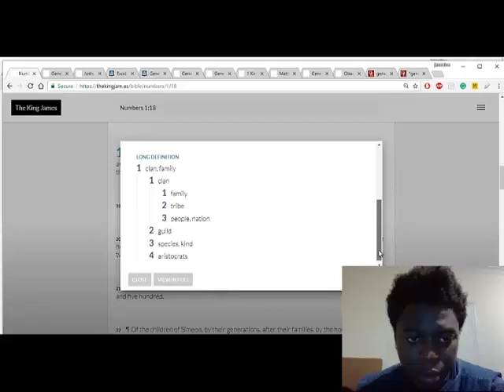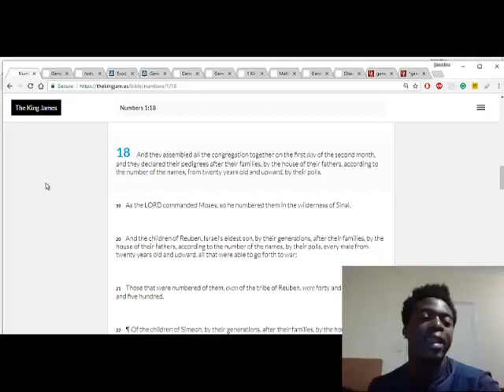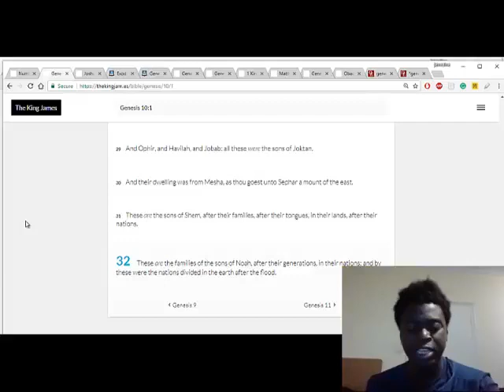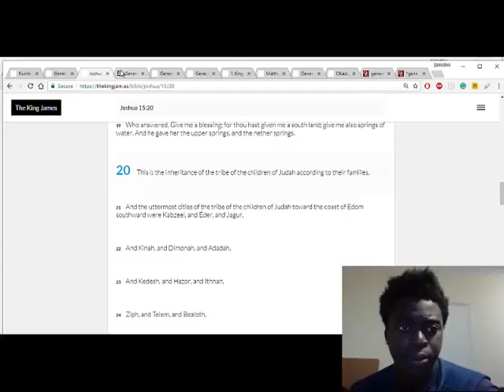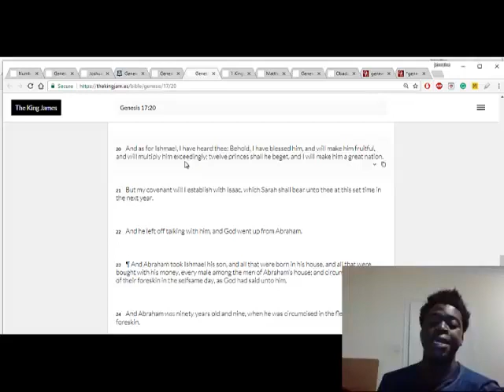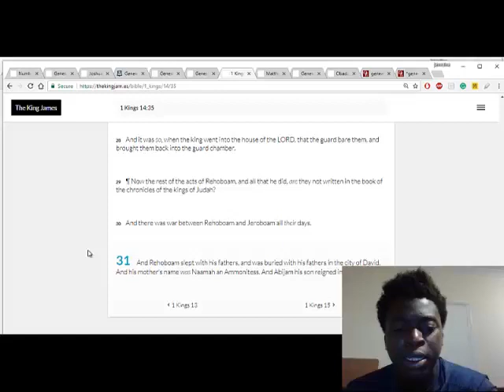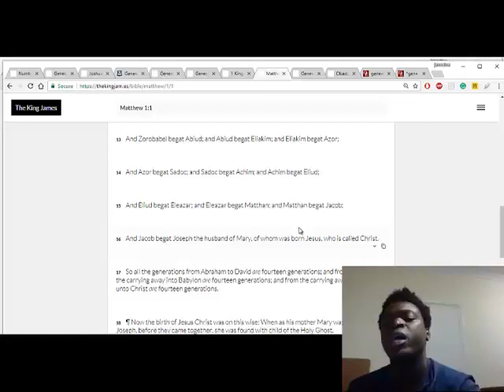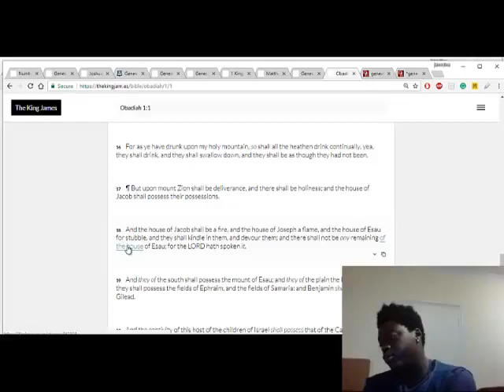You Cant Be A Jew Through Your Mother Genealogy Is Based On Men (GMSPrisonersOfHope)